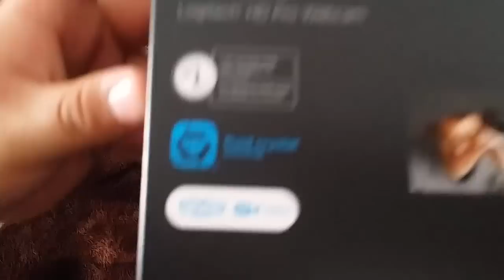Logitech C920 Pro HD | Unboxing | WebCam Para Livestreams | Español